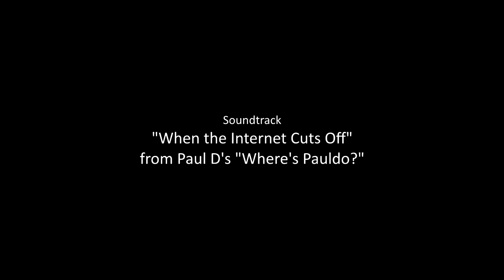Rooftop Rhythms Abu Dhabi - Ghalib Masri (Performing Three Short Pieces)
Black on Black Rhyme-Abu Dhabi and Jean Hellon Productions present Abu Dhabi's 1st Ever Poetry Open Mike! This performance was part of the 9th event of Rooftop Rhythms- Abu Dhabi showcasing many talented poets and hosted by Dorian "Paul D" Rogers.

Don't miss the next Rooftop Rhythms, Abu Dhabi's 1st Poetry Open Mike! Are you a fan of poetry and spoken word?

Join us for the next event and our first anniversary show happening on March 15th, 2013! All information and updates are available at:

Support our artists!! Get Paul D's new "Where's Pauldo?" USB wristband album, download, and merchandise available

All video productions are done by Rubix Cube Productions.